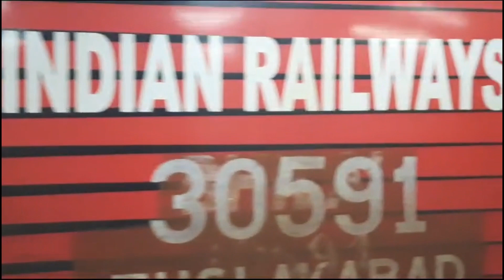Back to back two trains at Secunderabad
00:00 Telangana Express. Link: Pune WAP7
00:42 Bangalore Rajdhani Express. Link: Tuglakabad WAP7